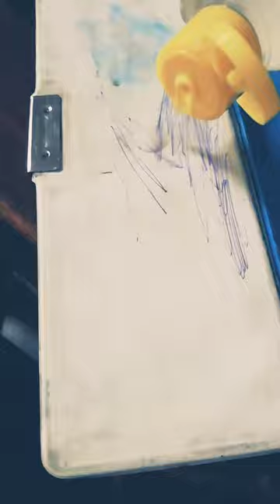pencil box cleaning